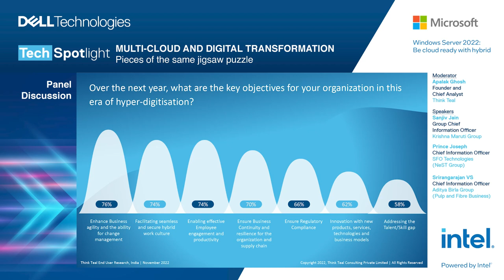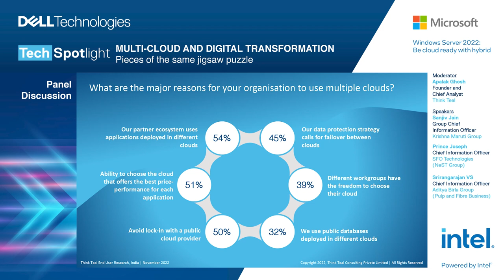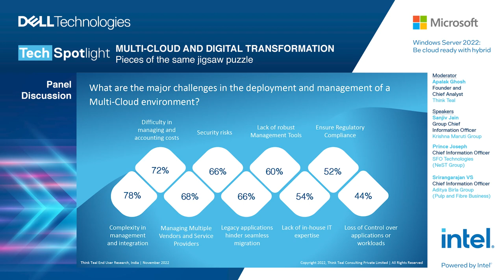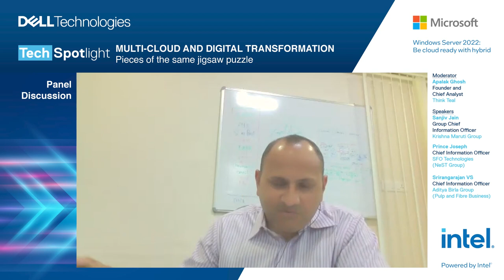Multi Cloud and Digital Transformation – Pieces of the same jigsaw puzzle - CIO Point of View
The conversation is a rich discussion about digital transformation and cloud adoption.
Here are some key takeaways:

Key Challenges in Multi-Cloud Environments:
--Managing complexity:
       Integrating and migrating applications across multiple clouds can be difficult, especially for legacy systems.
---Security and data privacy:
       Ensuring data security and preventing leaks across different cloud providers is crucial.
--Vendor lock-in:
        Avoiding dependence on a single vendor is essential for maintaining flexibility and cost control.
--Hidden costs:
        Monitoring and managing hidden costs associated with cloud services is important.
--Skilled workforce:
        Building and maintaining a skilled team to manage multi-cloud environments is necessary.

Best Practices for Migrating Legacy Applications to the Cloud:
  --Standardization:
         Leverage the cloud migration process to standardize practices and workflows across different units.
  --Phased approach:
         Start with easier applications like collaboration tools and move gradually to more complex legacy systems.
  --Cost optimization:
         Analyze and optimize cloud costs to avoid hidden expenses.
  --Security-first approach:
         Prioritize security throughout the migration process and implementation.
  --Upskilling and training:
         Invest in training your team to manage and maintain cloud environments.